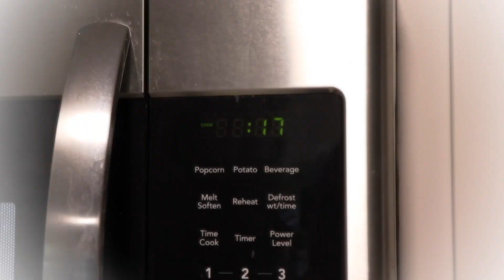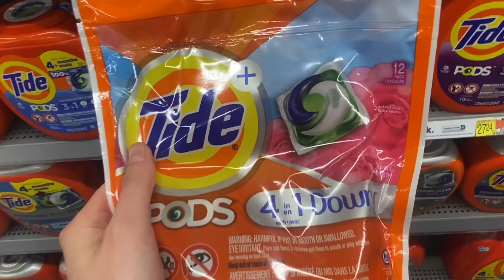VLOG 4 🌷 | Monday Reset | Amy Joy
WOOOAAHH this ones a longer one!! Most footage I've ever gotten! 😅 I'd like to announce that this one took over 20 hours to edit, so I do apologize for it being a day late, however, it was a VERY productive time🤩🤪

One of the biggest challenges with these vlogs is figuring out how to keep the mundane things realistic and interesting. With quite a few trial and errors, I hope I have reached that destination in today's video. Thank you so much for sticking around, let me know how long the video felt to you🤷‍♀️

Lastly, I've been brainstorming some other content possibilities in addition to the videos I've been pumping out lately. Some sit down videos, some lifestyle challenge videos, I'm excited to offer more variety in the future! Let's keep going!!!🤩

Thank you all for the support on my last few videos! I can't be grateful enough!!💕 The fact that some of you are returning subscribers means a lot, so thank you all of taking the time out of your day to watch little old me🥹

Have a great week!!💐 I'm gonna go catch up on sleep🤪😴💤